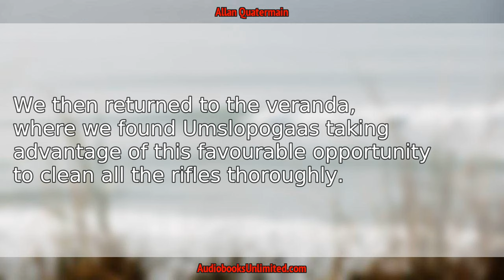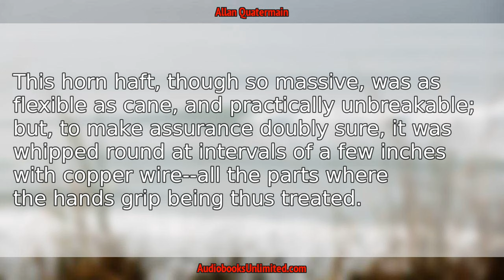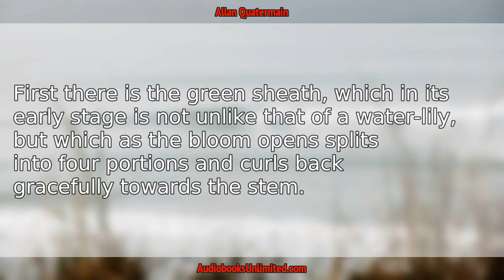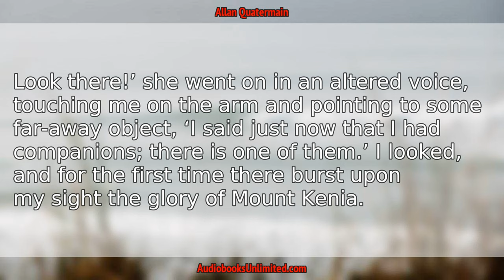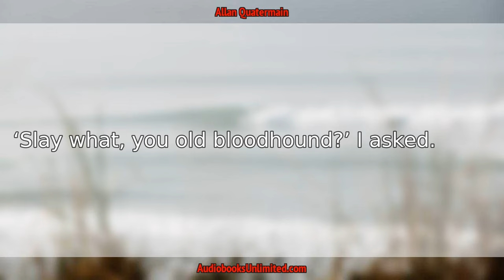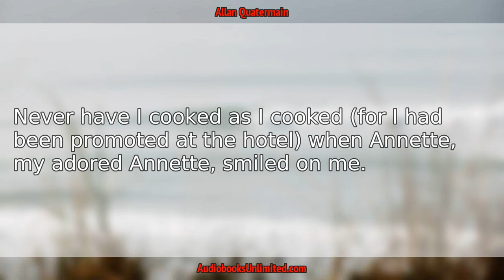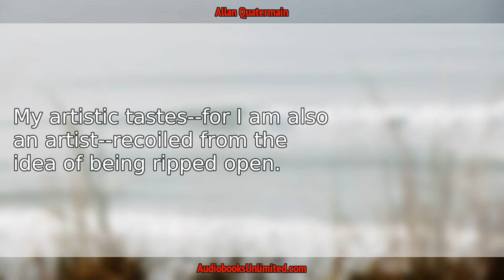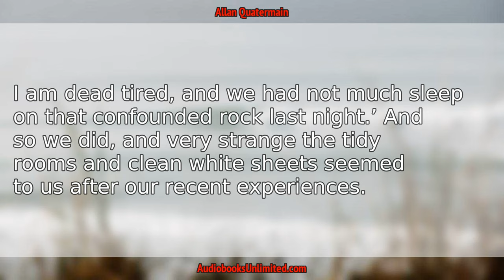Allan Quatermain Audiobook Chapter 4 with subtitles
Allan Quatermain Audiobook Chapter 4 with subtitles by H. Rider Haggard.